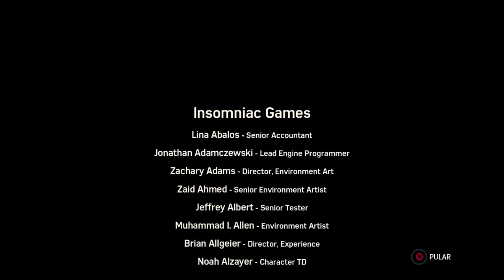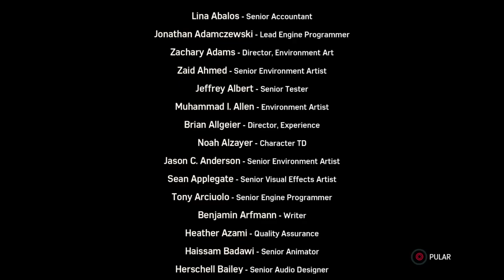Marvel's Spider-man - DLC 1 - O Assalto - Parte 2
PARA JOGARMOS JUNTOS:
Steam: Foxmolder9970
Xbox: Foxmolder9970
Playstation: foxmolder9970
Epic games: Foxmolder9970